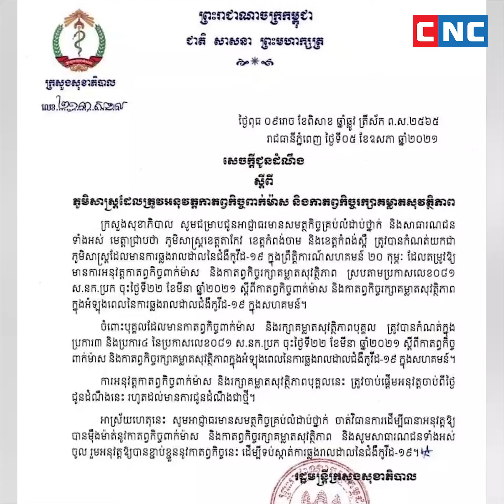កំណត់ដាក់ខេត្តកំពង់ចាម តាកែវ និងខេត្តកំពង់ស្ពឺ ជាភូមិសាស្ដ្រត្រូវអនុវត្តកាត្វកិច្ចវិធានសុខាភិបាល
ភ្នំពេញ៖ ក្រសួងសុខាភិបាល នៅថ្ងៃទី០៥ ខែឧសភា ឆ្នាំ២០២១នេះ បានចេញសេចក្តីជូនដំណឹង ដោយបានកំណត់យកខេត្តកំពង់ចាម តាកែវ និងខេត្តកំពង់ស្ពឺ ជាភូមិសាស្ដ្រត្រូវអនុវត្តកាត្វកិច្ចពាក់ម៉ាស និងកាតព្វកិច្ចរក្សាគម្លាតសុវត្ថិភាព។